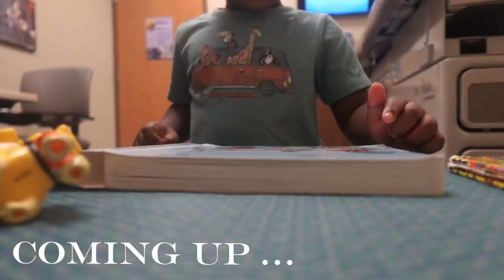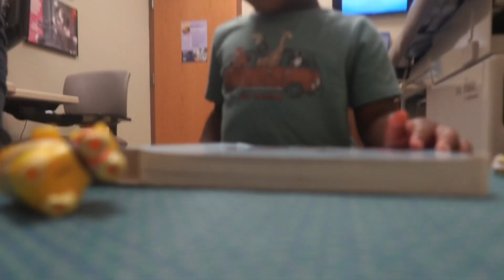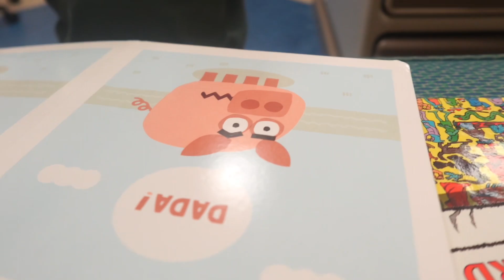A DAY IN MY LIFE AS A MOMMY ♡ / doctor appointment, potty training, and more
Hey guys I really hope you guys enjoyed this video please feel free to let me know down below in the comments. I do enteract with my subscribers so y’all should comment more.